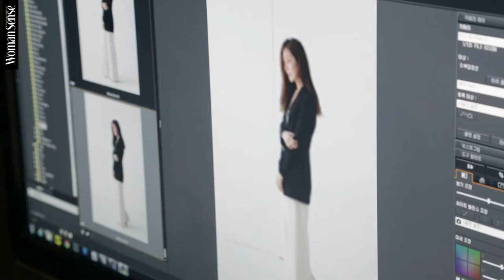[우먼센스 스타] 2018년 6월호 오나라 #3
포털 사이트 실시간 검색어 1위를 차지했던 배우 오나라의 '우먼센스' 인터뷰. 오늘은 그 현장 스케치 동영상을 공개합니다. 이날의 이야기는 '우먼센스' 6월호와 홈페이지에서 확인하실 수 있어요.